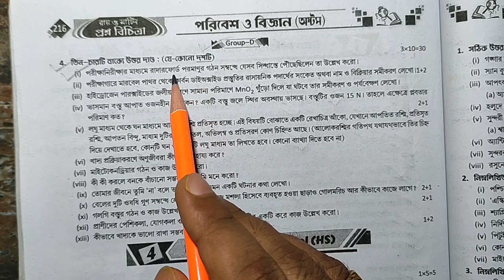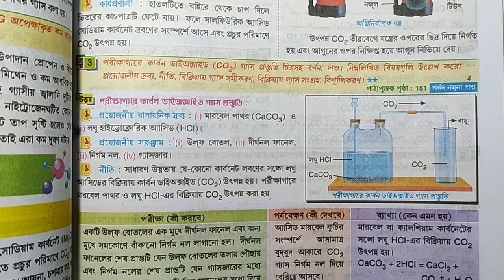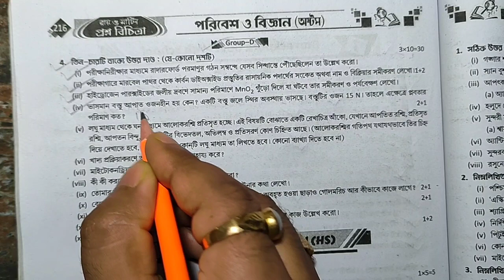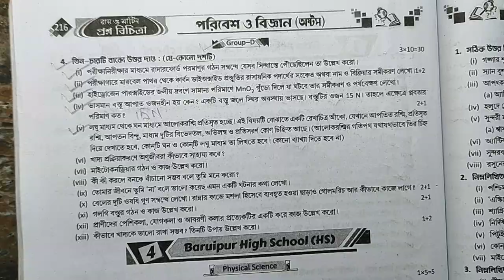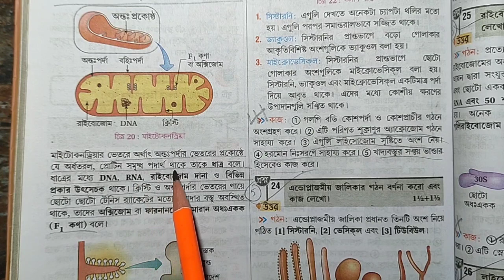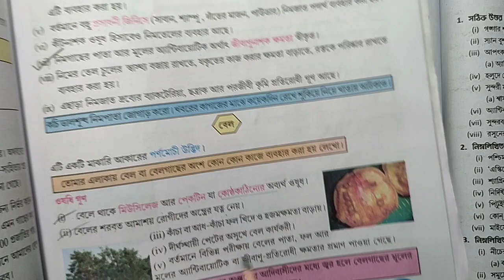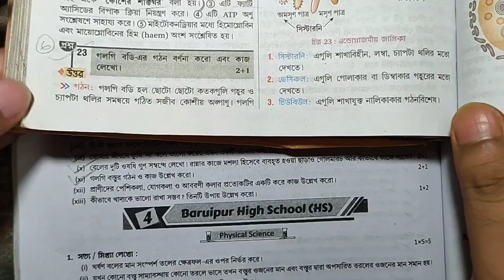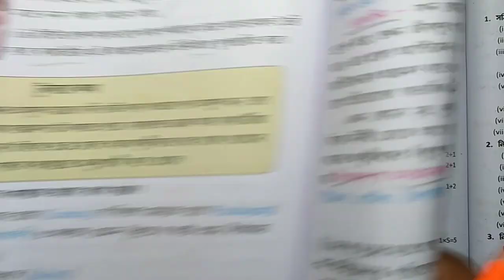বিজ্ঞান | Class 8 ray o martin proshno bichitra 2023 science | class 8 3rd unit test 2023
আজকের ভিডিওতে আমি তোমাদের যারা অষ্টম শ্রেণির তৃতীয় পর্বের মূল্যায়নের জন্য প্রস্তুতি নিচ্ছ তাদের জন্য রায় ও মার্টিন প্রশ্নবিচিত্রা থেকে একটি মডেল প্রশ্নপত্রের সমাধান গুলি খুব সহজভাবে উপস্থাপন করলাম।
Class 8 Ray and martin proshno bichitra 2023 science |
👉 Class 8 ray o martin proshno bichitra 2023 science set 3 || Part -2 🔥

Ray o martin proshno bichitra 2023 science 3rd summative,
3rd summative poribesh o bigyan suggestion,
Class 8 3rd unit test science model,
class viii science paper 2023 ,
3rd summative evaluation 2022 class 8 science,
class 8 science important questions and answers,
3rd unit test suggestion class 8,
third unit test suggestion class 8,
3rd summative exam suggestion class 8 ,
3rd unit test suggestion class 8,
class 8 math suggestion 2023,
3rd term syllabus class 8,
3rd term math suggestion class 8,
3rd term science suggestion class 8,
3rd unit test class 8,
3rd summative class 8 poribesh,
3rd term amader poribesh class 8,
3rd summative poribesh o bigyan,
3rd summative exam suggestion,
Class 8 third unit test science model paper,
class eight science class,
class eight poribesh o bigyan,
class viii science paper,
3rd summative evaluation 2023,
3rd unit test suggestion class 8,
3rd summative exam suggestion class 8,
মডেল প্রশ্নপত্র,
অষ্টম শ্রেণির তৃতীয় পর্বের মূল্যায়ন
অষ্টম শ্রেণি,
অষ্টম শ্রেণির গণিতপ্রভা,
অষ্টম শ্রেণির গণিত,
মডেল প্রশ্নপত্র